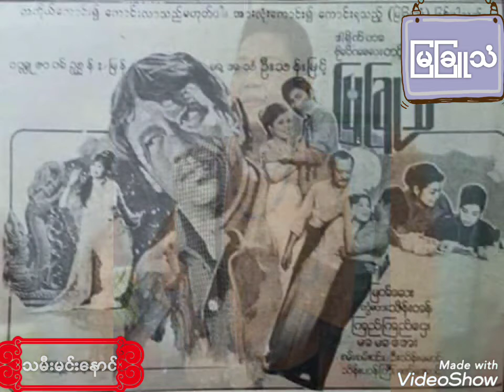မြ ခြူ သံ(မြ ခြူ သံ) ..(ရေး..ဗိုလ်ကလေးတင့် အောင်/ဆို..ကိုမင်းနောင်,တင်တင်မြ,မာမာအေး)